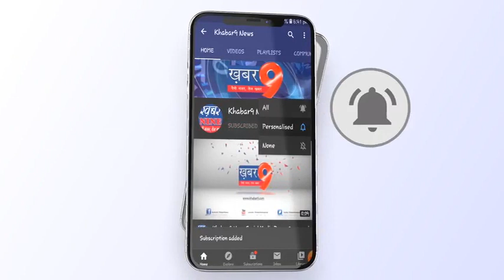संघ मनाएगा आजादी का अमृत महोत्सव